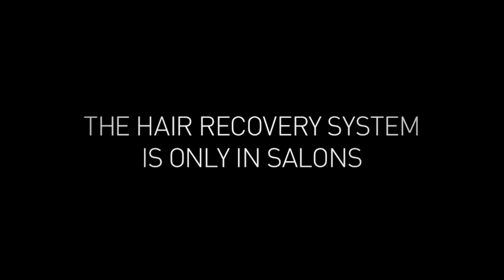Whats the best hairstyle for thinning hair?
- Long or short? Textured or straight? Edgy or conservative? In this video, professional stylist Jennifer Ruzich discusses how she creates a great look for guys who are experiencing male pattern baldness.